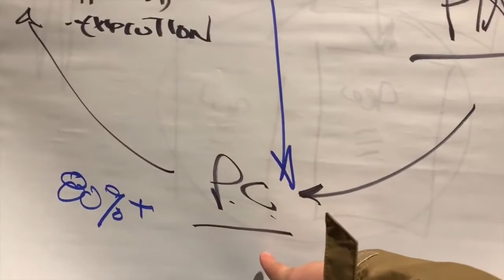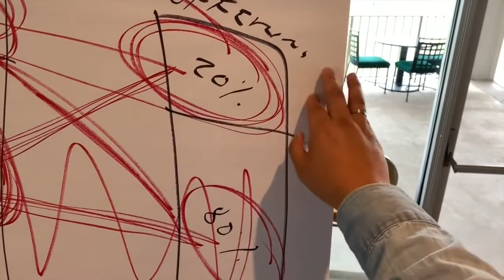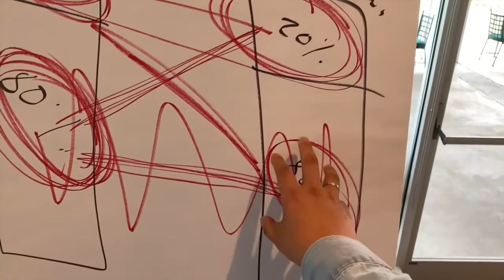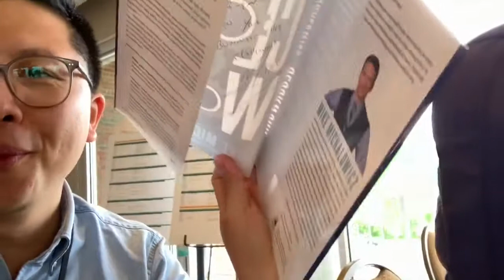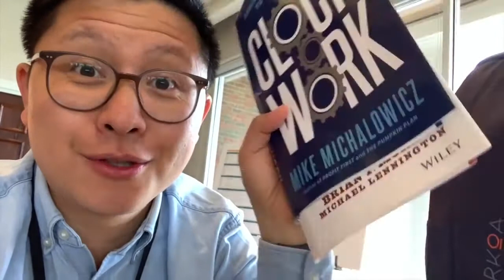7 JOURS AVEC 100 ENTREPRENEURS AMERICAINS 2022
🔽🔽 INFORMATIONS 🔽🔽

7 JOURS AVEC 100 ENTREPRENEURS AMERICAINS 2022
entreprenariat
mindset
comment devenir entrepreneur
entrepreneur americains